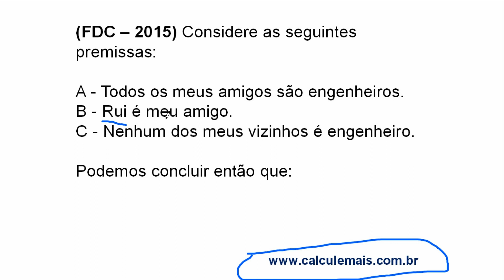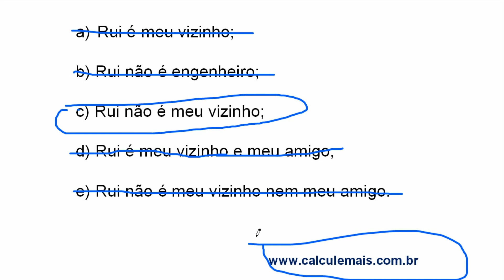Raciocínio Lógico Argumentativo - Exercício 37 - Tabela Verdade